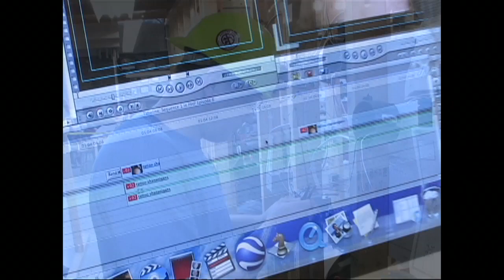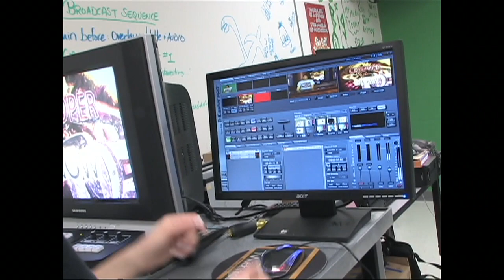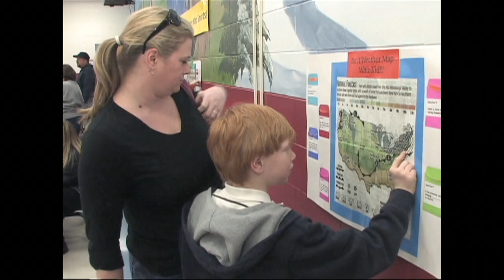Welcome to the Boone County Schools!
Welcome to the Boone County Schools.  As the third largest district in Kentucky and the highest achieving large district in the Commonwealth we are proud of the 21st Century education that our students receive.  View the video to find out how in Boone County we Achieve Excellence Together